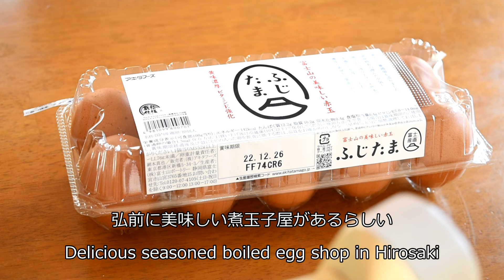Soysauce seasoned Japanese Boiled Egg recipe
How to make Beautiful soysauce based taste Nitamago Boiled egg like the shop from Hirosaki city in Japan. Just a boiled egg but very tasty. For all Boiled egg lovers in the world.

〇　Eggs　　　　　　　　　　 10
〇　Soysauce 　　　　　　　    1.5 cup
〇　Sugar　　　　　　　　　　1 cup
〇　Sake 　　　　　　　　　     1 cup
〇　Dashi soup    　　　　　   　1 cup

Points
〇　Boil from cold water and mix to move eggs while boiling to put yolk in center
〇　Boil softly for 2min. leave 15min. covered and cool down in the cold water immediately